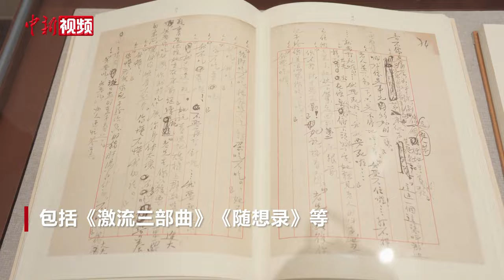巴金图书馆在上海落成开放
今年是巴金先生诞辰120周年。11月25日，巴金图书馆在上海市虹口区武进路455号揭幕，实现了巴老生前想要创办一座图书馆的心愿。

走进巴金图书馆，记者看到“文化活动空间”梳理了巴金的重要文学创作、翻译作品，包括《激流三部曲》《随想录》等；“文学杂志阅览室”聚焦巴金的编辑成就；“图书阅览室”提供了一处安静的阅读空间，周边书架陈设着近年出版的巴金著译、研究著作等；“数字阅览室”则有巴金相关影像资料等。

主办方表示，巴金先生以其卓越的作品、崇高的精神、真诚的品格，深深影响了一代又一代作家与读者。巴金图书馆的揭幕，一方面是向前辈大师巴老致敬，另一方面也期望以此为契机，让全社会热爱文学、阅读经典，唤起心中最美好的情感。